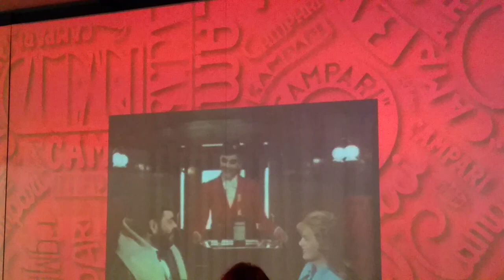Tu-Mi.com - Campari 5